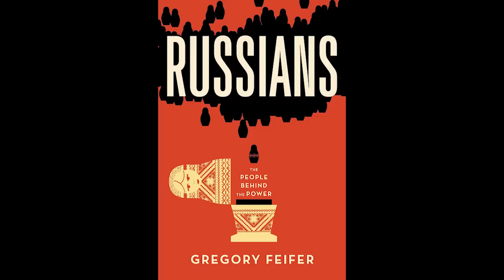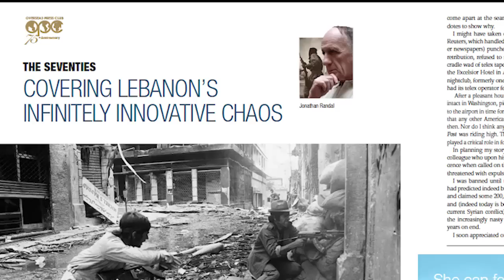Overseas Press Club of America: an Introduction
This OPC video weaves together photographs and footage of panels, social events, book nights and other programs to highlight the club's wide range of activities. This introductory video debuted as part of the at the OPC Awards Dinner on April 30, 2015.

This video was prepared by Lesley Topping.